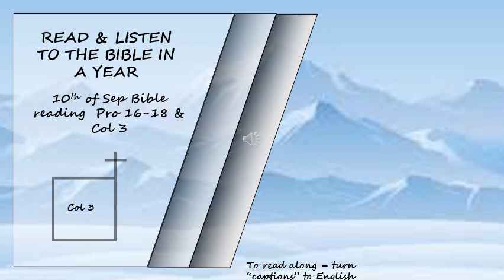OT, NT Listen to the Bible in a year 10th of Sep Bible Reading Read by David Suchet